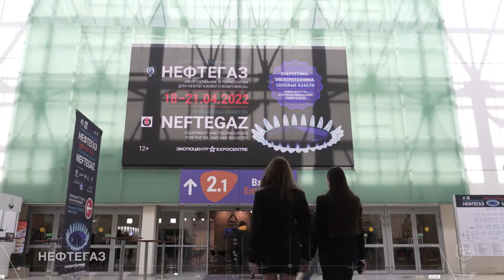НЕФТЕГАЗ-2022. Первый день выставки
Первый день международной выставки «Оборудование и технологии для нефтегазового комплекса» НЕФТЕГАЗ-2022